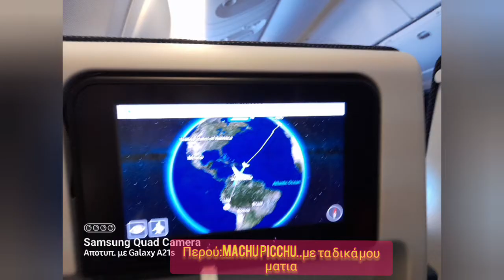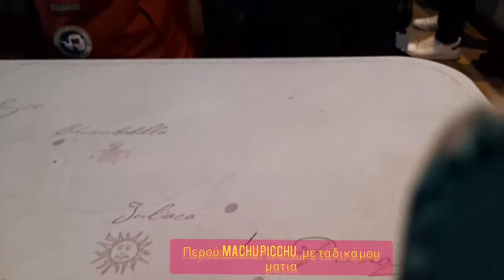Περού#Μυθική περιπέτεια#Ματσου_Πιτσου#peru#holy#sacred_valley#peru#machupicchu#holyvalley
Το Περού είναι  η γη με  τις δραματικές αντιθέσεις.Συντετριμμένη κι εκστασιασμένη !νοιώθω  Αν και τα τροπικά δάση καλύπτουν περισσότερο από το μισό της χώρας, στα δυτικά το οικοσύστημα είναι τελείως διαφορετικό, κάτω από τη σκιά της τεράστιας οροσειράς των Άνδεων σε μήκος μεγαλύτερη των Ιμαλαίων
 Ο πολιτισμός Νόρτε Τσίκο, άνθισε στις ακτές του Ειρηνικού μεταξύ  3.000 και 1.800 π.Χ. Μετέπειτα οι  Τσάβιν, Παράκας, Μοτσίκα, Νάζκα, Γουαρί και Τσιμού. Τον 15ο αιώνα, οι Ίνκας εξελίχθηκαν σε ένα πανίσχυρο κράτος, το οποίο με το τέλος του αιώνα, αποτελούσε τη μεγαλύτερη αυτοκρατορία στην προκολομβιανή Αμερική. Οι πολιτισμοί των Άνδεων ήταν γενικά βασισμένοι στη γεωργία, χρησιμοποιώντας τεχνικές όπως η άρδευση και οι αναβαθμίδες στις καλλιέργειες. Επίσης, η εκτροφή των καμηλοειδών της περιοχής (λάμα,άλπακα  γουανάκο,βιγκούνι ) και η αλιεία ήταν σημαντικοί πόροι. Η οργάνωση της κοινωνίας βασιζόταν στην αλληλεγγύη και την αναδιανομή του πλούτου, καθώς οι πολιτισμοί αυτοί δεν είχαν τα στοιχεία της αγοράς και του χρήματος στην κουλτούρα τους.Πόσα λάμα κ.α ζωάκια δεν με φίλησαν φιλήσυχα παντόύ Το μαλλί του λαπα αλπακα εχει μια διότητα να μην σκας κι ας το φορέσεις στη ζέστη Αλλωστε στο Περού πρωί ξεκινάς με επανωφόρι μεσημέρι με κοντομάνικο και βραδυ στο υπ ο  το μηδέν
Το 1532, μία ομάδα Ισπανών κατακτητών, γνωστοί και ως κονκισταδόρες, με αρχηγό τον Φρανσίσκο Πισάρρο, νίκησαν τον αυτοκράτορα των Ίνκας Αταουάλπα της Αυτοκρατορίας των Ανδεων
Η απαράμιλλη ομορφιά των ορεινών τοπίων, τα ανέγγιχτα ινδιάνικα χωριά,με τους μυστηριώδεις ναούς και το μεγαλείο του παρελθόντος που είναι παρόν σε κάθε βήμα καθηλώνουν
 Ν΄ανέβουμε το  Μάτσου Πίτσου;
 Αυτόν  το μυστηριώδη τόπο  πρωτο είχα στο νού μου στις επιθυμίες μου ύστερα από τα  ζωάκια που ηθελα να προλάβω να γιάνω να δώσω καποια φάρμακα κ. α π

. Μ΄αεροπλάνο  από  Λίμα στο Κούσκο πρωτευουσα των βασιλέων Ινκας  και από εκεί πήρα  το τρένο για  Iγκουας Καλιέντες (θερμά νερά),
Το εισητήριο ήταν μαγικό  Peru Rail. Μπήκα στο τράινο παραδείσου διέσχισα την Ιερή κοιλάδα Ενα πανοραμικο τραίνο για ν΄αγναντεύεις τις ανδεις κι από την οροφή με πεντακάθαρες  τουαλέτες στο σταθμό Με μουσική εντός του χαλαρωτική κι όλα  τα  110 χιλ κατά μήκος του ποταμόύ του Ιερού ποταμού Ναι ιερόύ το τοπιο είναι  ευλαβικά σαγηνευτικο
Μόλις που χωρά το τραινο να μας  μεταφέρει
Αμέσως συνειδητοποιώ γιατί μόνο το τρένο φτάνει στο Μάτσου Πίτσου. Η γραμμή ίσα που χωρά ανάμεσα στις απότομες κορυφές που υψώνονται πάνω από την όχθη του ποταμού Ουρουμπάμπα, την οποία ακολουθεί μέχρι την I γκουας Καλιέντες. Να γιατί χρειάζονται τουλάχιστον τέσσερις ώρες για 110 χλμ. από το Κούσκο. Στο 82ο χλμ. ξεκινά το περιβόητο μονοπάτι των Ίνκας (Inca trail)το οποίο χρειάζεται 7 ημέρες να φθάσεις;;
. Δυστυχώς αυτή τη φορά   δεν έκανα ολα τα  ανδραγαθήματα  ελλείψεως χρόνου!
 Από την Iγκουας Καλιέντες ,παίρνω το  τουριστικό λεωφορείο που σκαρφαλώνει στις αλλεπάλληλες στροφές κι απότομες  για να φτάσει έπειτα από 8 χλμ. στην είσοδο του αρχαιολογικού χώρου όπου βρίσκεται και το Sanctuary Lodge των 400 δολαρίων τη βραδιά! Όπως περιμέναμε, επικρατεί το αδιαχώρητο κι ας ειμασταν οι μονοι τουριστες ευρωπαιοι Υπήρξαν και πολλοί Περουανοί ..Φανταζομαι προ κορωνοιού τι πατής με πατώ σε  θα  γινόταν ..Μετρα  ξανά και ξανά θερμική κάμερα Στο τραίνο του Παραδείσου με δύο μασκες και προσωπιδα Πάντα δύο μάσκες  το Περού διότι εσπασε τη πρωτια΄σε  θανάτους του κορωνοιού το καλοκαίρι.
 Πληρώνουμε  30 δολ. το άτομο στην είσοδο και περιμένω στην ουρά για να μπώ, Υστερα  απ ο  αρκετή ωρα ανάβασης σε καλντερίμια κ.α φθάνω στον ιερό τοπο!  Οταν  πρωτοαντικρίζω τη   θέα μεταφέρομαι σε παραμύθι!! Εκσταση !!
!Ειναι αληθινο ;
Ο βαθμος ταλαιπωρίας μετατρέπεται σ ανακουφιση Ο αρχαιολογικός χώρος που απλώνεται μπροστά μου δε μοιάζει με τίποτε άλλο στον πλανήτη.!
 Είναι σαν να ακροβατεί ανάμεσα σε κατακόρυφους ορεινούς όγκους τους οποίους κόβει σαν μαχαίρι το φαράγγι του Ουρουμπάμπα
Προσοχή όχι πανικός για τα  υψόμετρα Εγω ειχα διαμεινει στα 5000μ Ιμαλάια κι όταν  εβλεπα ιατρους να  λαμβάνουν οξυγόνο και πάσης φύσεως φάρμακα  τρομοκρατηθηκα για τα Ιμαλαια  ήταν  προ 15 ετώ
ν Όχι αντεξα με ούτε μασιμα φυλλων κοκας ουτε οξυγόνο ουτε χαπια
 Μετά την κάθοδο ,χάθηκα στη πόλη εκει βρήκα πολλές γατούλες μεσα στα καταστήματά τους και τις ειχαν αγκαλιά Τα σκυλάκια τα  οικοσιτα  όλα  ενδεδυμένα αλλά τα  αδέσποτα  λίγα εξω από τους ιστορικούς χωρους χωρις ΜΚΟ να τα εκμεταλλέυονται Οι δημοι εμβολιάζουν και του πτωχού το κατοικίδιο  Τ αγαλματα του κονδορα κα μυθικών και  ηρώων τους στη πολη ήταν επιβλητικά και το βραδυ στο ξενοδοχειο της κοιλάδας ενοιωσα  δερμα και  μαλλιά  μωρού πάνω μου Τόσο θεραπευτικά  είναι εκει όλα  Δικαίως καλούνται Ιερή κοιλάδα και  ιερός ποταμός!!!
Σημ . Για το μονοπάτι των Ίνκας χρειάζόμουν 5 εως 7 ημέρες !!για το αλλο το μικρότερο το"τουριστικο το ολιγώτερον 48000 Κμέτρων πόσο;